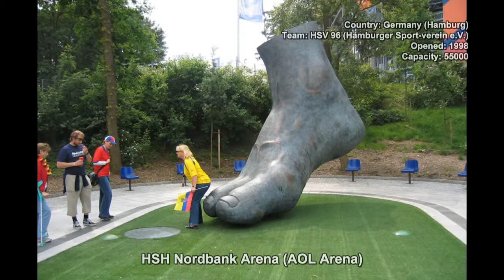#358. Футбольный стадион HSH Nordbank Arena (AOL Arena) (Германия)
Самые большие футбольные стадионы мира. В коллекции отражены наиболее популярные стадионы разных стран мира. В каждом видео представлено несколько качественных фотографий стадиона и игрового поля, сопровождаемых краткой информацией. Отличное музыкальное сопровождение позволит полностью насладиться просмотром видео.